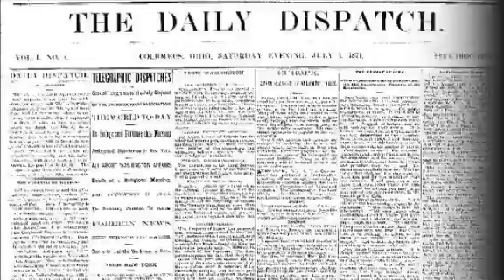Schwartzel, Piercy take lead at Memorial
The early leaders and others weigh in on first round